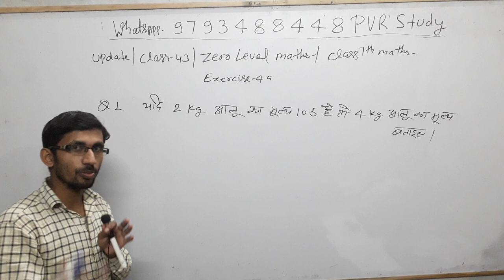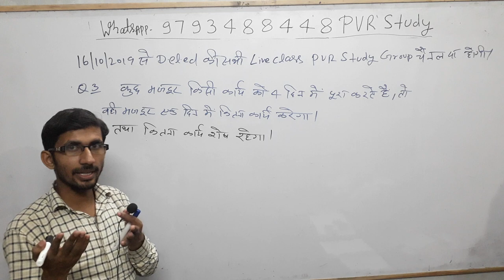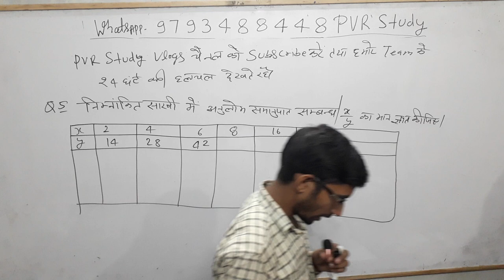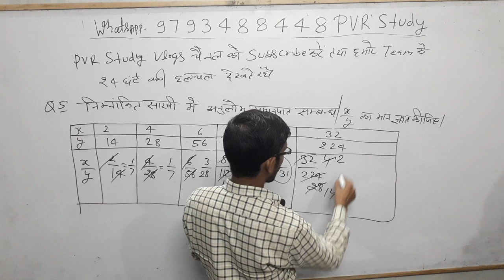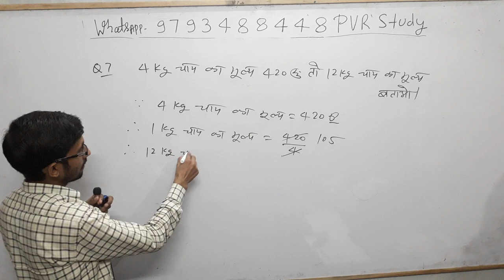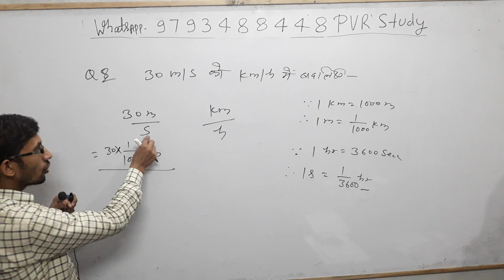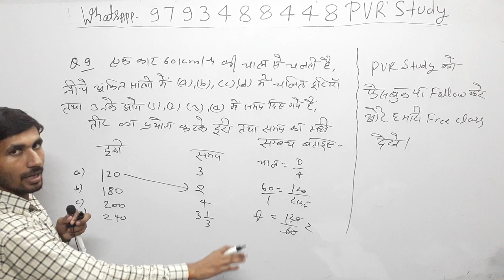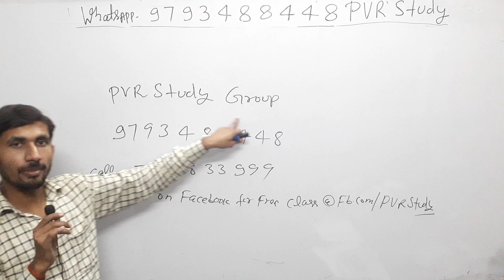🔴5:00 am Maths|Zero Level Maths|Basic maths|Part_43💜| जीरो लेवल की गणित#ऐकिक_नियम#Akik_rule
Updated since 18 sep 2019, 00:20:55

24 hrs me quality improve ho jayegi.

Current Affairs
Gk Gs/Science
☎ 78438_32 999
☎78438_33 999
Live classes,
Railway maths,
Banking maths,
Online coaching,
Online tayari,
Oneday exams full maths solution,
PVR Study,
CTET MATHS,
UP TET complete course,
TET maths,

3_ Follow on Instagram

Follow on
_Google+